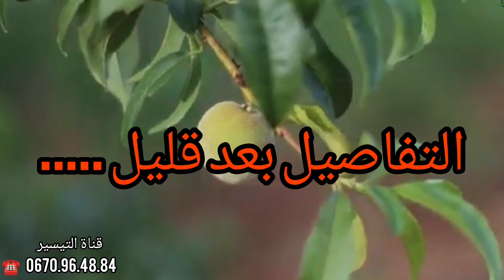💥 فيرمة مجهزة بأحدث التقنيات 47 هكتار Ferme agricole bien équipée فيلا دار عساس بسان انتاج فلاحي